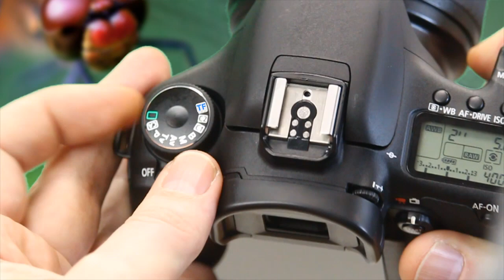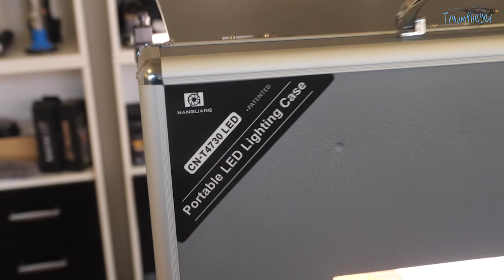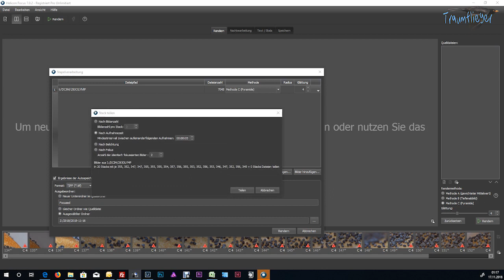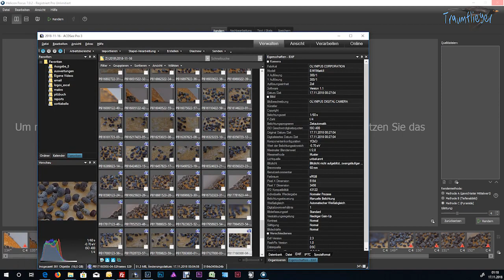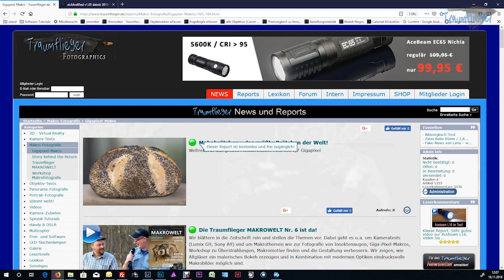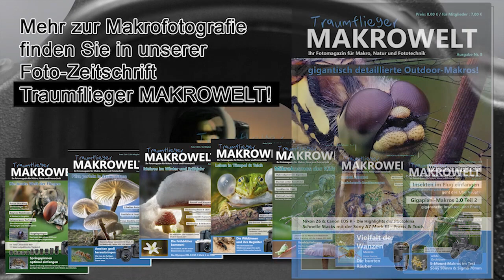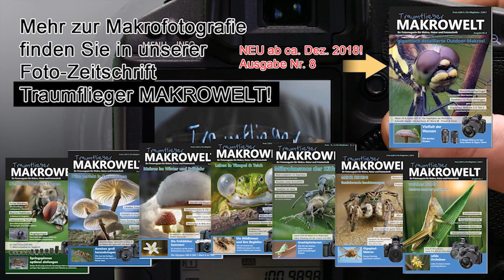Weltrekord-Foto eines Mohnbrötchens!